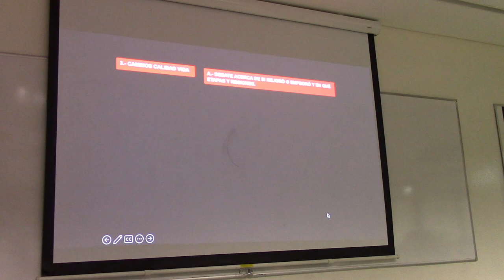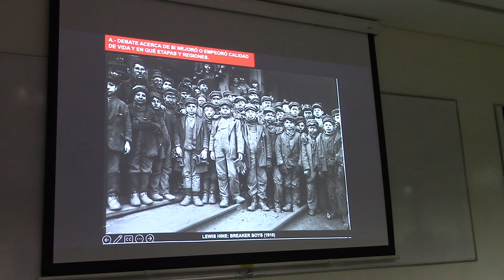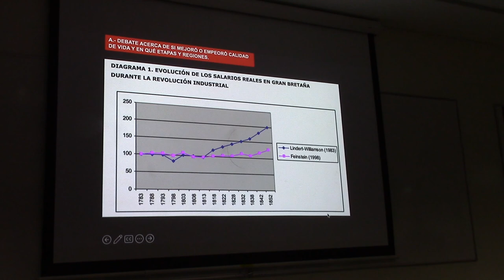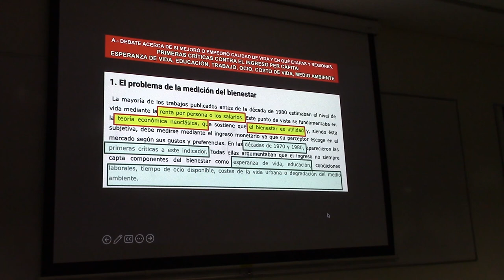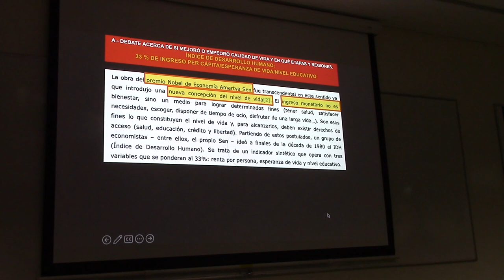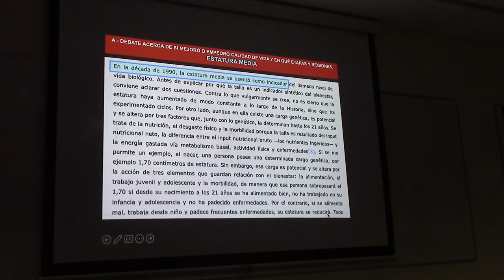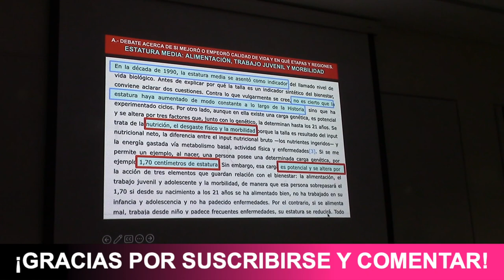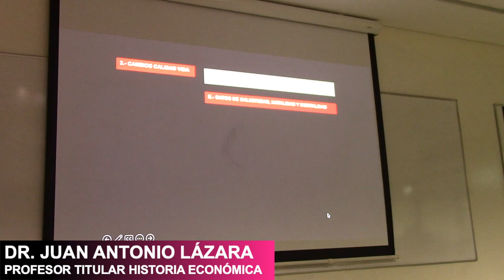57 ¿CÓMO SE MIDE LA CALIDAD DE VIDA? POR EL PROF JUAN LÁZARA